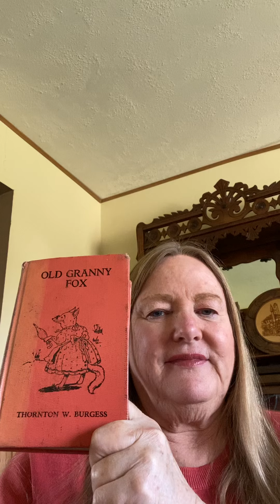Megan Reads Aloud 14: Old Granny Fox by Thornton W. Burgess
Chapter 14: Three Bain and Foolish Wishes